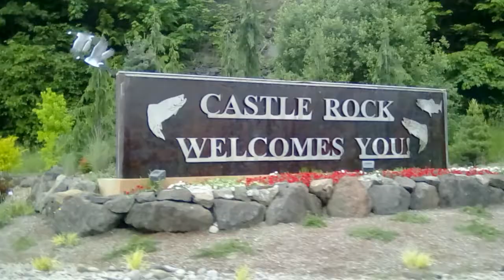video & pictures from June 2018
video's & pictures from june 2018 steam loco #15 centraila & chehalis rr columbia & cowlitz rr disused crossing lewis county museum wallpa hills trail